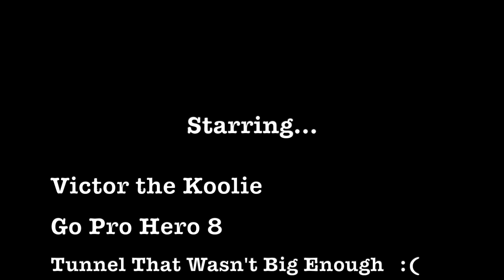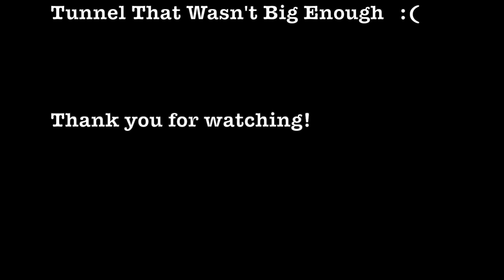Dog Does Agility with Go Pro Hero 8 - Gets Stuck in Tunnel! Oops!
My name is Victor and I am an Australian Koolie dog.  I love agility and I love making videos with my Go Pro Hero 8.  When I tried to put the two together there were some hilarious results!  The camera mount was too tall for me to fit into the tunnel - 0ops!  But I finished the course anyway!  It was a lot of fun!

Filmed with: Go Pro Hero 8 Black